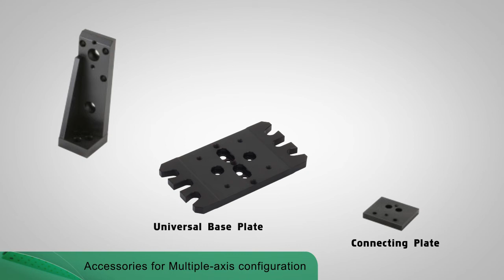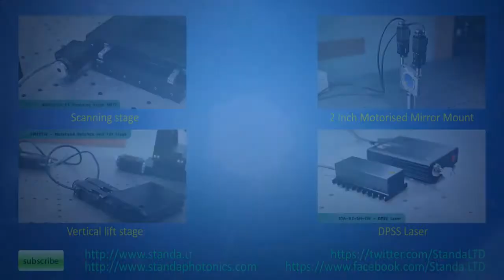Stepper Motor Stage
Stepper Motor Stage 8MT30-50 is a newly developed stage, which incorporates all the improvements and modifications implemented since its predecessor 8MT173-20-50 was launched. 8MT30-50 replaces older stage 8MT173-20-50. It boasts possibility to operate in any orientation, which means that the stage can be hung upside-down or be operated vertically with motor facing upward or downward. Durability of stage was taken seriously into consideration and now you can apply grease directly to the screw without disassembling the stage. Vertical load capacity is increased to 3 kg. Stage is spring preloaded to eliminate backslash. Design of 8MT30-50 ensures more stable and precise motion over full translation range. For vertical (Z axis) mounting we offer angle bracket 2AB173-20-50. Angle brackets of custom design can be manufactured on request. Two mechanical limit switches built into each translation stage used for emergency stop at ends of travel range or to establish a reference position with accuracy of several motor steps (use E4 option for more accurate zero position setting, see Sensors). Motor position can be visually determined with accuracy of one step by reading a scale engraved on dial knob fitted on motor shaft (use Encoder for monitoring exact position using PC, see Sensors). Body and platform of 8MT30-50 are made of black finished aluminum. Functional parts are made of steel.